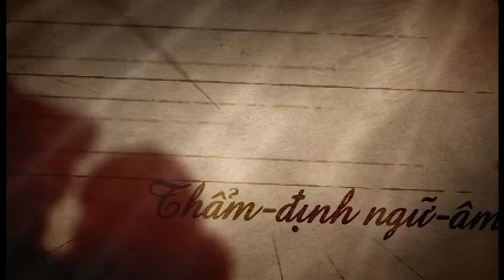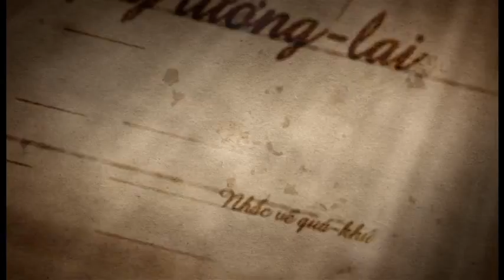Ngôn Tinh Ngữ Tuý Show15 p4